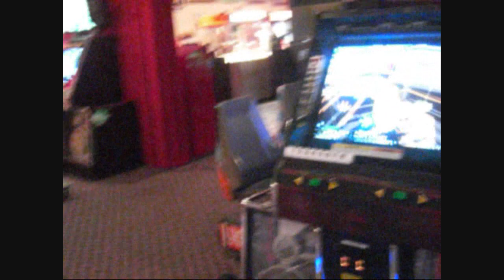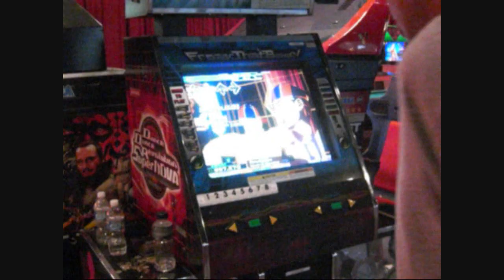Arrabbiata PFC (52p AAA)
Pretty shotty MA but 'sall good. It's a good AAA. Shoutouts to Sterling and Tommy AND KYLE! Oh yeah and there was some mad glare so sorry about that.